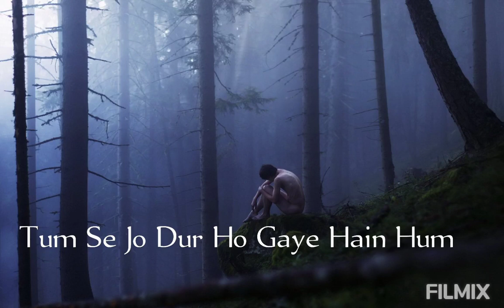Wafa Nibha Lete | Sahir Ali Bagga